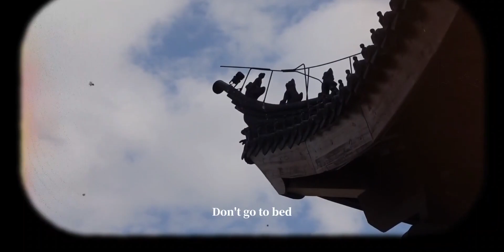【mini vlog】一人食·魔都生活·江南园林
Coffee,初冬时节·美食治愈季,一人食,美食,必剪创作,魔都,生活记录,周末,独居,晚餐,citywalk,2023热门年度盘点